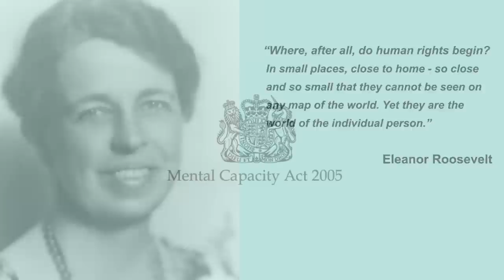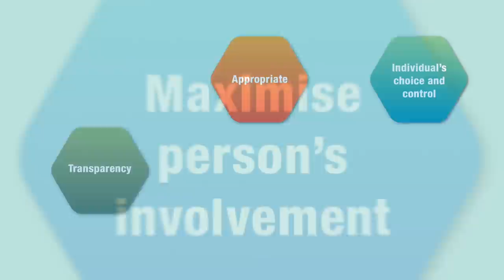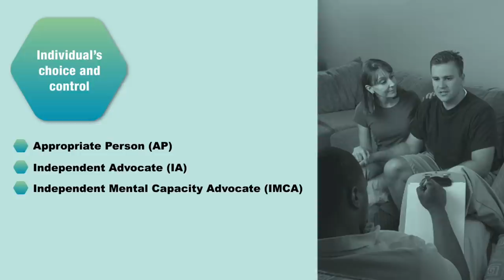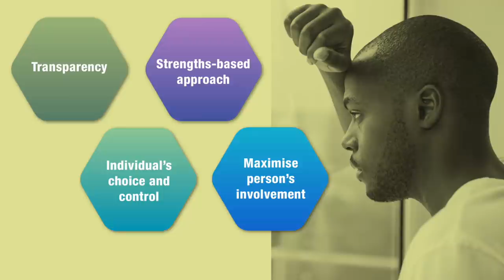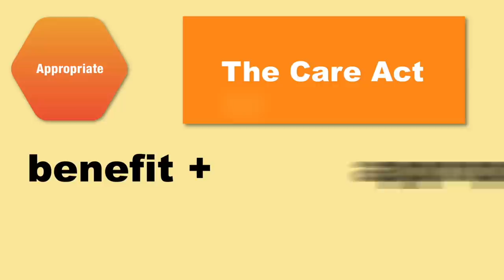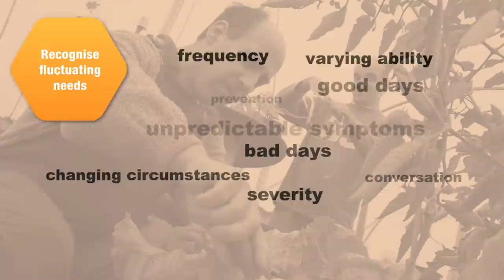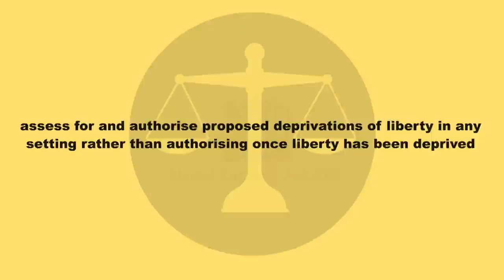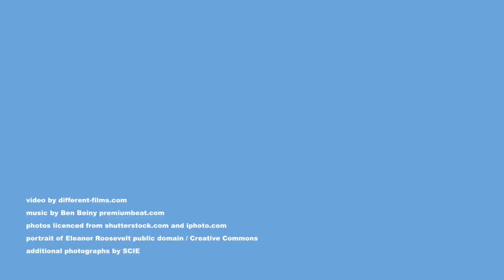Liberty Protection Safeguards (LPS): Looking forwards (England)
Liberty Protection Safeguards (LPS) are due to come into force in 2022.

As part of our work to support the social care sector to prepare and embed LPS within everyday practice, SCIE has produced a short video to encourage the sector to consider how LPS will seek to promote practice which aligns with human rights and the core principles and duties of the Care Act 2014.